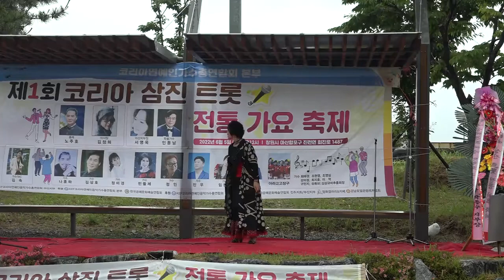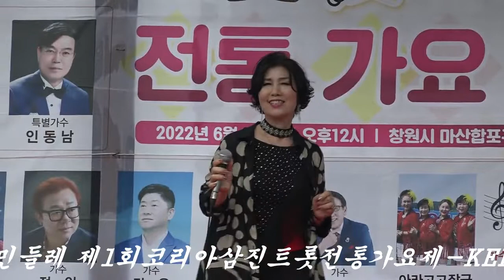가수민들레 찬비 제1회코리아삼진트롯전통가요제-KEF코리아연예인음악가수총연합회마산지부